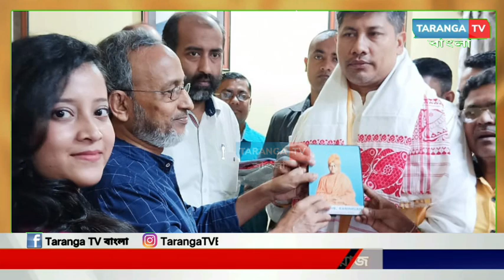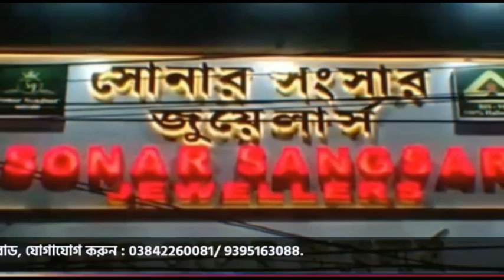বরাকে বন্যা ক্ষতিগ্রস্ত সাংবাদিকদের জন্য বিশেষ প্যাকেজের দা‌বি‌তে মন্ত্রী‌কে আ‌বেদন প্রেস ক্লা‌বের